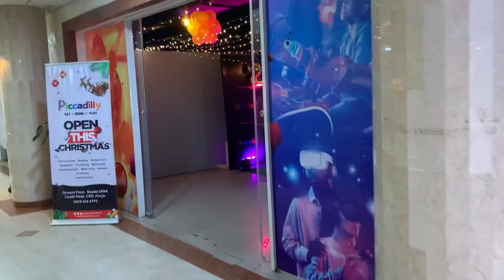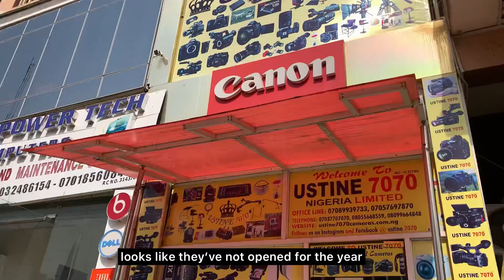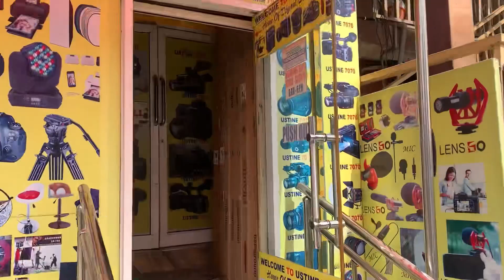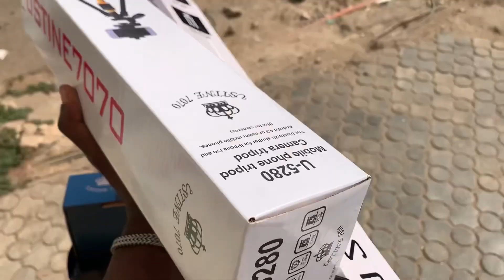new year day vlog| mistakenly deleted a video on my channel | doing clients makeup